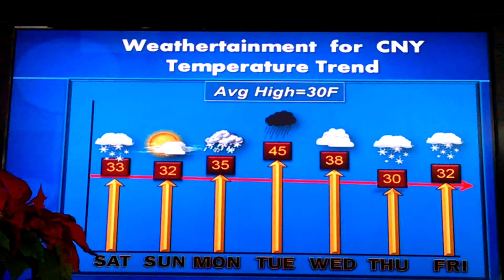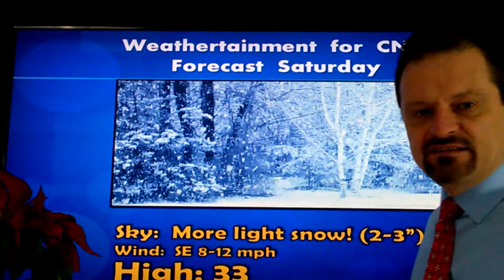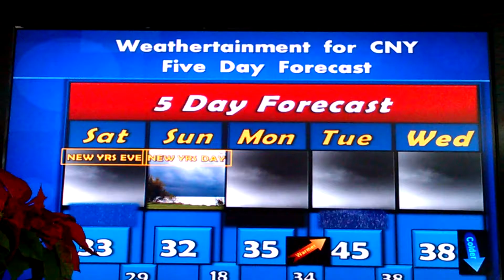5 Day Forecast - December 31, 2016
5 Day Forecast - December 31, 2016